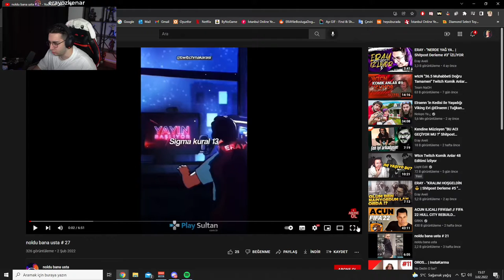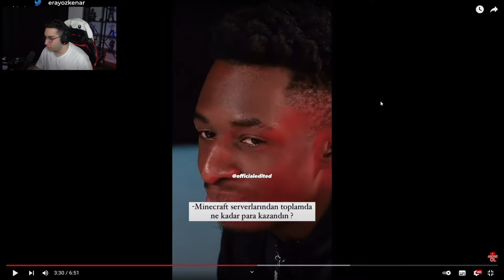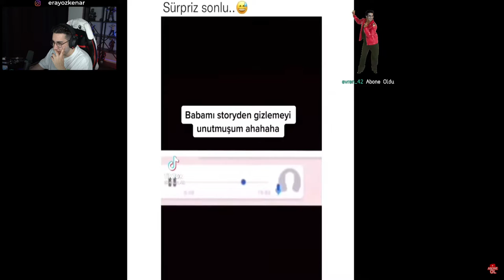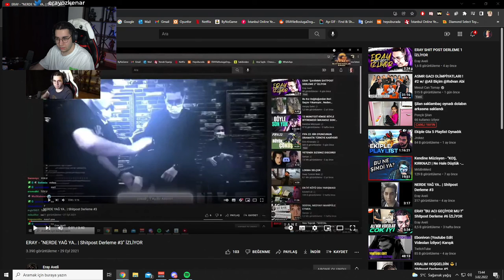ERAY - noldu bana usta # 27 İZLİYOR!